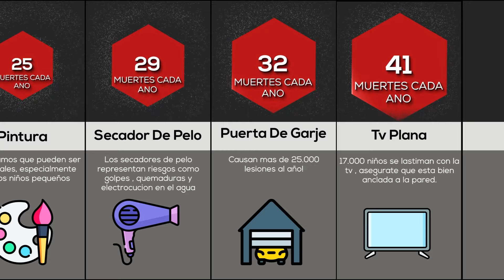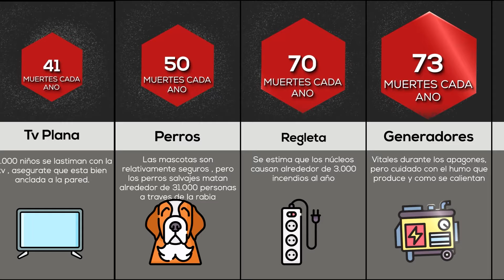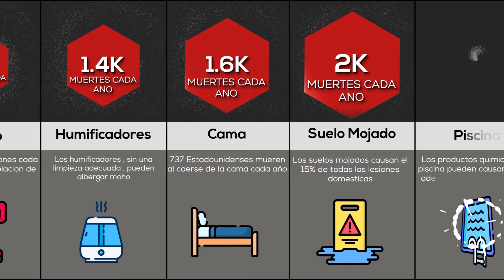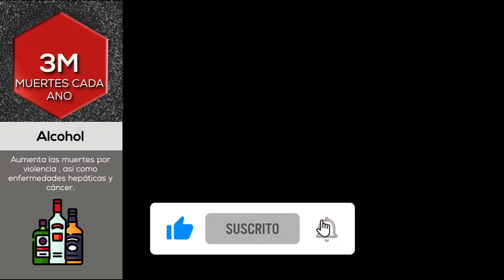Comparación: Las cosas más peligrosas en casa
Comparación: Las cosas más peligrosas en casa ¡Dale al play y descúbrelo!